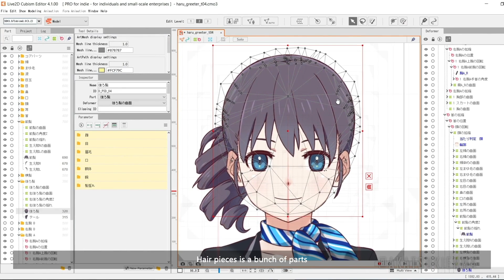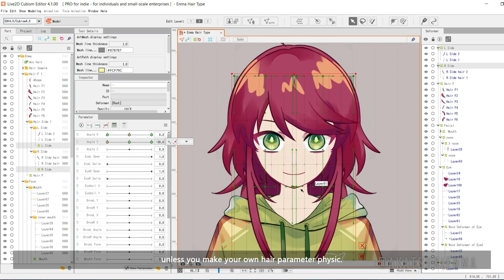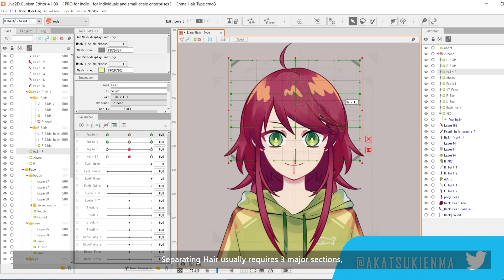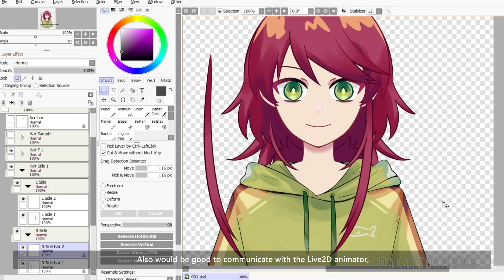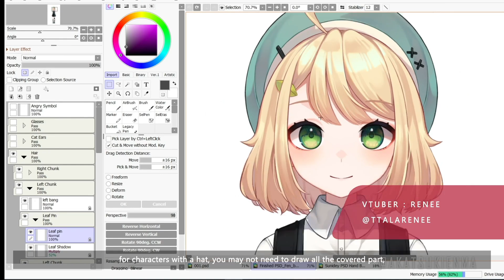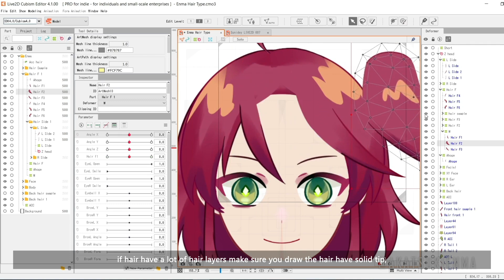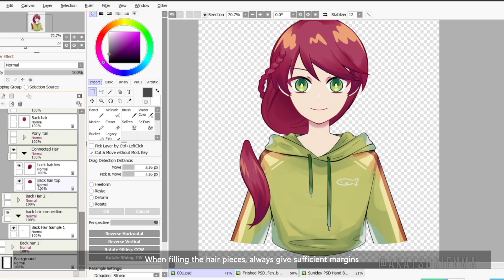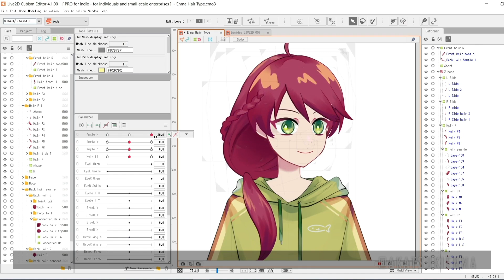[Live2D Tutorial] Ep 7 - Standard Hair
7nd Tutorial \ (•◡•) /
No voice for this time, i lost my voice
In this LIVE2D tutorial i will show how to separated the hair part

Special Guest
- ( 04:46, & 13:28 ) Ashara [ VTUBER ]

Drawing Application : Paint Tool SAI 2
Live2d Face tracking application : Vtube Studio